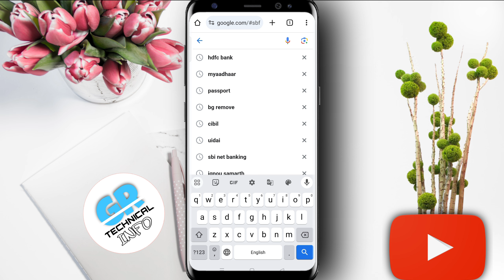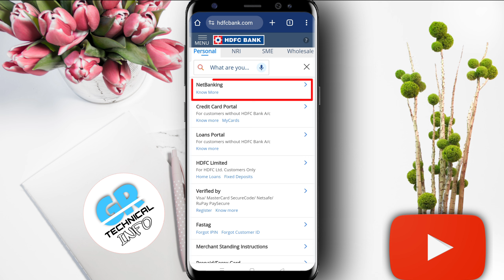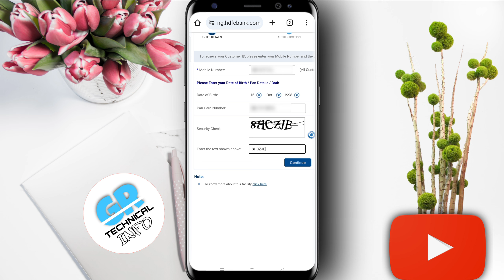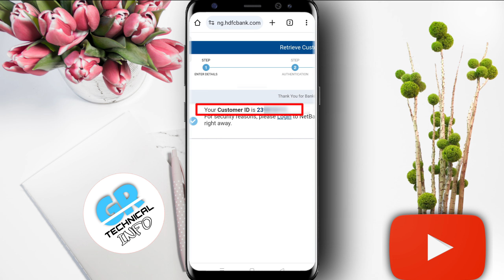hdfc bank account ka customer id kaise pata kare | how to find customer id of hdfc bank account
HDFC Bank Customer ID कैसे निकाले ? Hdfc customer id kaise pata karen | Forgot Hdfc Customer id